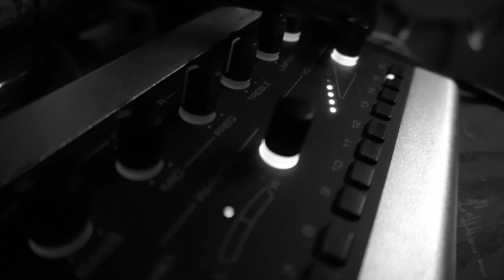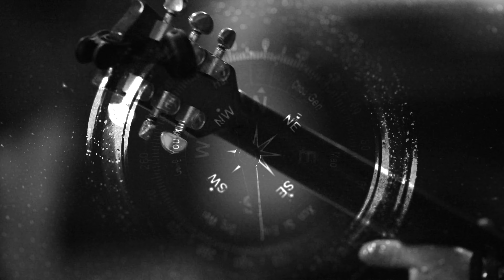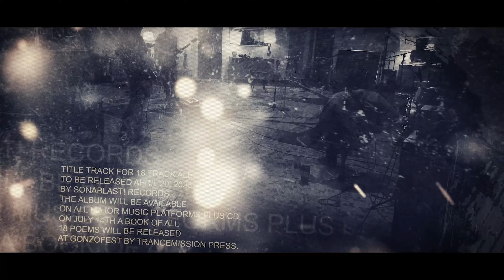YES I AM CHINESE & I WILL NOT BOW DOWN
Wang Ping & Ron Whitehead & The Storm Generation Band

Wang Ping & Ron Whitehead vocals
Matt Thomasson guitar
Jonny Sands guitar
Aaron Williams bass
Andy Cook drums

Recorded & Mixed by Anne Gauthier at La La Land Recording Studio

Poem by Wang Ping & Ron Whitehead

Title track for 18 track album to be released April 20, 2023 by sonaBLAST! Records.
The album will be available on all major music platforms plus CD.
On July 14th a book of all 18 poems will be released at Gonzofest by TranceMission Press.

18 track album Recorded at Logan Street Music Studio and La La Land Recording Studio.
Sound engineers Anne Gauthier and Bill Hardesty.
Produced by Ron Whitehead, Matt Thomasson, Bill Hardesty, Jonny Sands for Storm Generation Productions.

Photography & Film by Yunier Ramirez at RcStudio80.